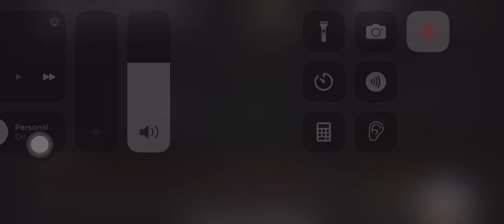World Mini Block Craft Games